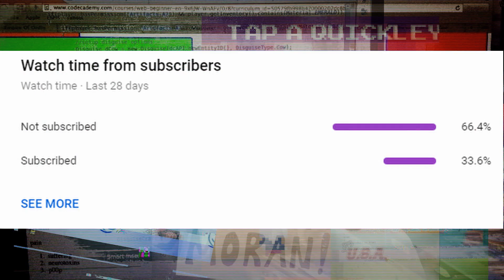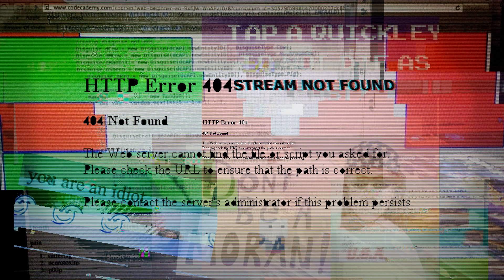SMARTEST MOMENTS IN RADIANT #8